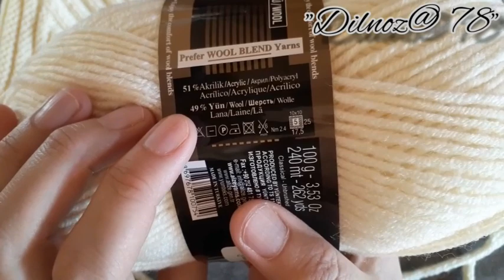Чепчик эльф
Mening telegram kanalim